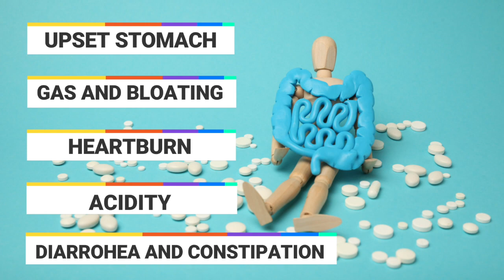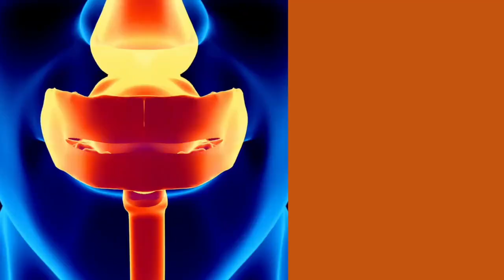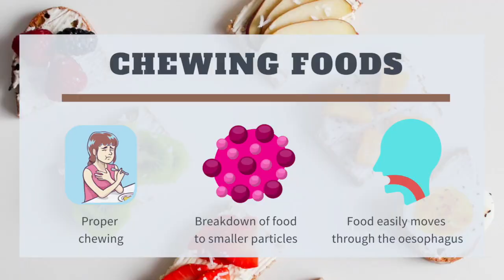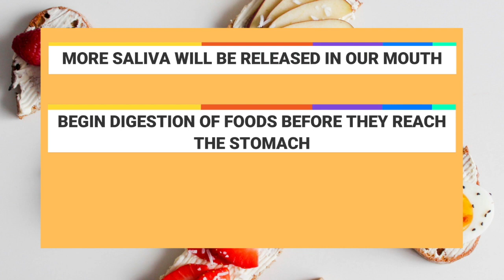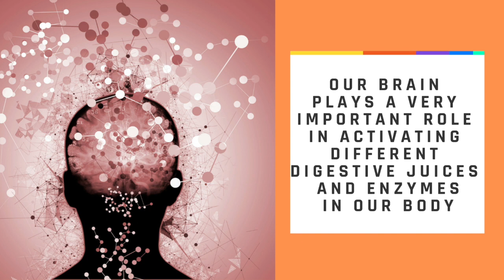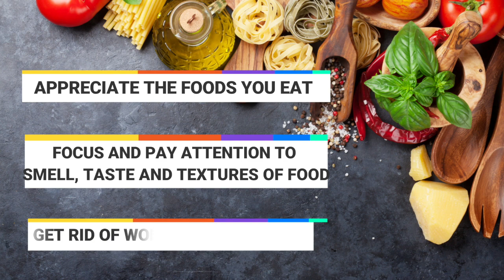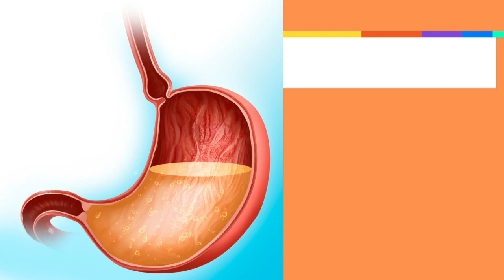Get rid of digestive problems naturally | How to get rid of digestive problems naturally |Gut health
Hello everyone,

Today's Video: Get rid of digestive problems naturally | How to get rid of digestive problems naturally |Gut health

In this video, I have talked about how to get rid of digestive problems naturally and enjoy a good gut health. So watch this video till the end and get rid of digestive problems naturally and say goodbye to them.

I really really hope that you find Get rid of digestive problems naturally | How to get rid of digestive problems naturally |Gut health video useful.

Please consider subscribing to my channel if you liked this Get rid of digestive problems naturally | How to get rid of digestive problems naturally |Gut health video and found it helpful.

"LOVE YOUR LIFE, MAKE IT CHARISMATIC"